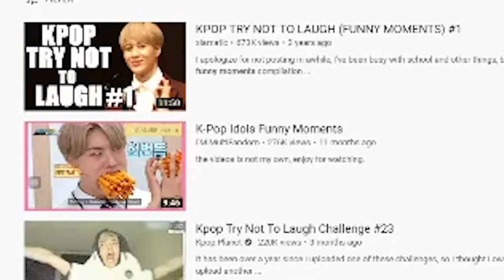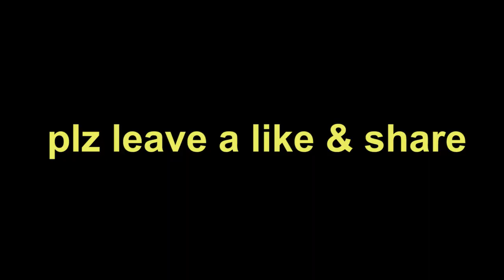I EAT THE WORLD'S SPICIEST CHOCOLATE IF I LAUGH AT THESE KPOP MEMES